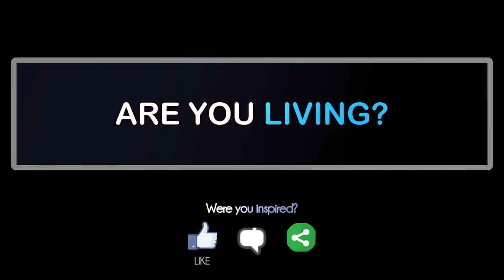Surviving a Ship Wreck | Richard Hudson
Richard found himself on the brink of death in this gripping story of survival.

What is Speaker Slam?

Speaker Slam is Canada's largest Inspirational Speaking Competition. Where the skill of public speaking meets the thrill of competition. Our Competition features 10 competitors going head to head and heart to heart, to deliver 4-6 minute speeches based on a monthly theme with a chance of winning cash and prizes valued up to $5000. Our winners have gone on to get paid speaking gigs, TEDx talks and online notoriety.